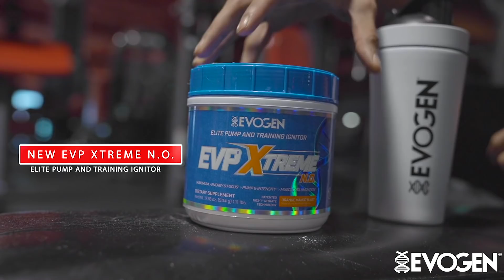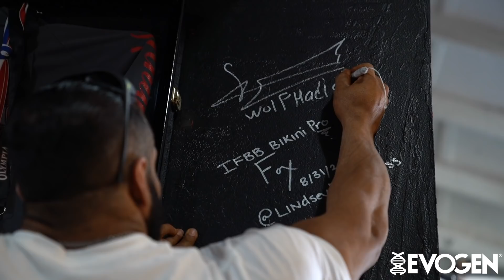Hadi Choopan: Hungry Like A Wolf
19X Olympia winning coach Hany Rambod sets the tone in this exclusive interview about Hadi Choopan's journey to the 2019 Mr. Olympia. Go behind the scenes with The Pro Creator as talks about making the impossible possible by getting a Visa for The Persian Wolf to live his dream and compete on the world's biggest stage against the best bodybuilders in the world.

Once Hadi arrived on American soil, the two set out to answer the question– 212 or the open class? Hadi qualified for the 212 Olympia in Korea, and also recently qualified for the Mr. Olympia by winning the open class in Vancouver.

Choopan was behind on his Olympia prep. Back home in Iran, he didn't think he had a chance of getting the visa to compete. So his training and nutrition program suffered from stress and the thought of missing yet another Olympia. Enter Hany Rambod– and the rest is history.